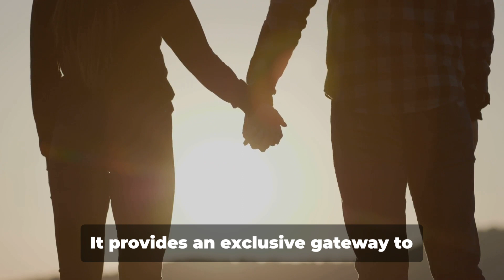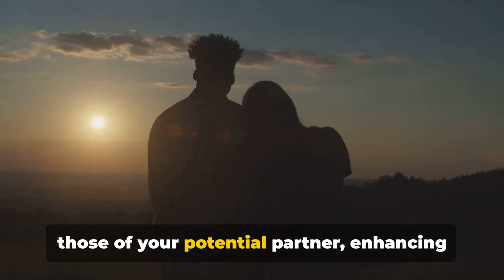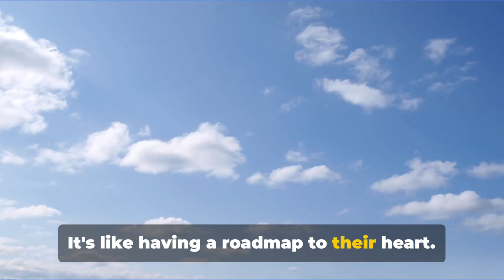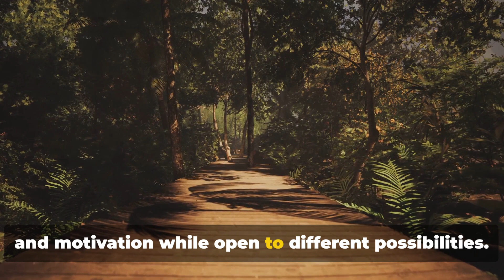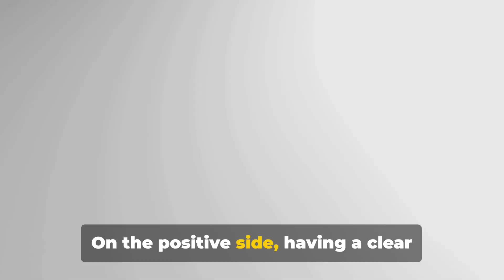Don't Buy Soulmate Sketch Until You Watch This!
OUTLINE:

00:00:00 Introduction to Soulmate Sketch Program
00:00:28 The Innovation Behind Soulmate Sketch Program
00:01:28 Unique Features of Soulmate Sketch Program
00:02:32 Discovering Your Soulmate's Qualities and Characteristics
00:03:29 The Process of Soulmate Sketch Program
00:04:35 Discovering Your Soulmate's Qualities and Characteristics
00:05:02 Guarantee and Refund Policy
00:05:20 Limitations of Soulmate Sketch Program